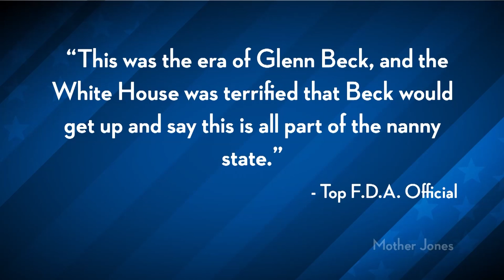President Obama Scared of Fox News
via Mother Jones "Fox News has really gotten inside the Obama administration's head. On big issues, Obama seems generally willing to take the long view and just accept whatever attacks he's going to get. But at the same time, it sounds like the White House is almost hypersensitive to the potential for smaller issues to balloon into gigantic tea party press frenzies. And on those issues, the game isn't worth the candle. They aren't willing to take weeks or months of demagoguery on Fox over the question of whether movie theaters have to tell us just how bad their popcorn is." Cenk Uygur breaks down just how pathetic it is that the White House is scared of Glenn Beck and Fox News.